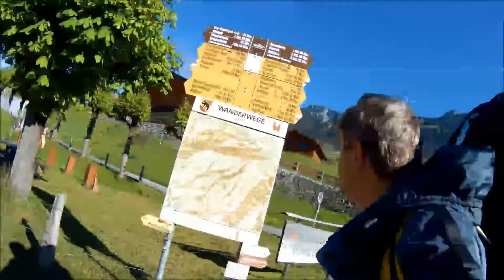Berner Oberland, Stockhorn Швецарски горах Штокхорн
mit Kaukasus-fliegen-erleben in den Schweizer Bergen
Stockhorn Berner Oberland